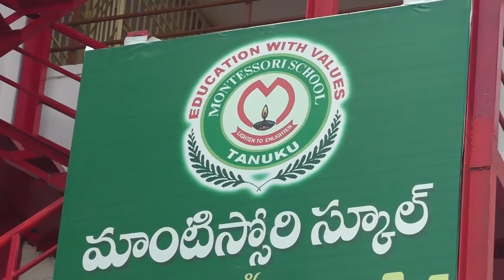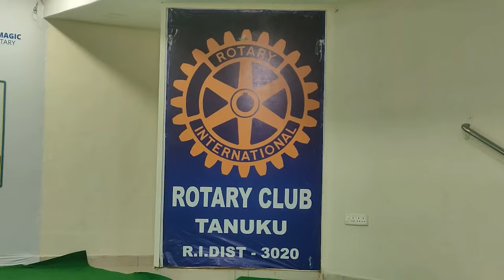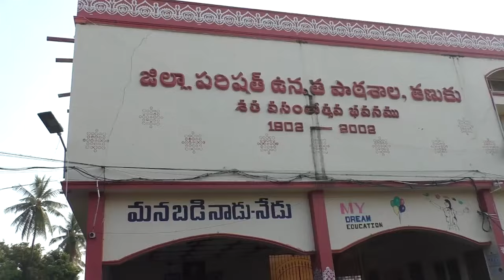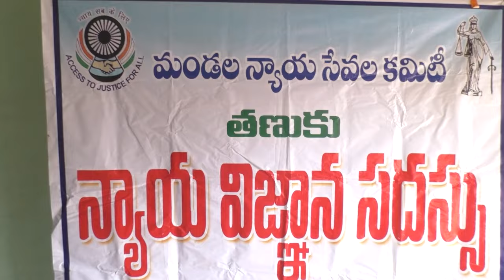TCN NEWS 07-11-2024 1